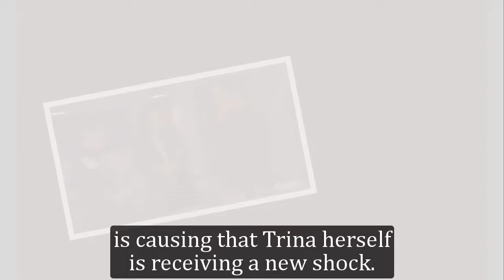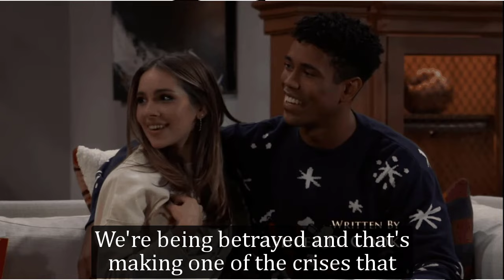GH Shocking Spoilers Joss sees Dex going to bed with Trina, betrayal after Spencer's death